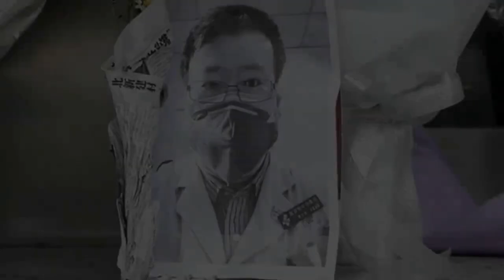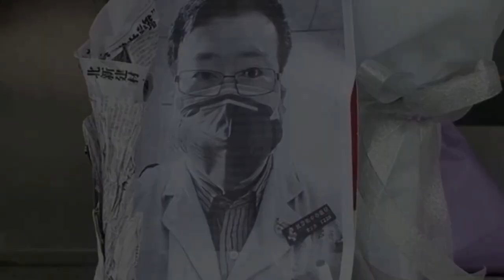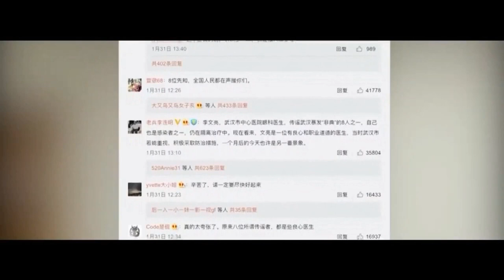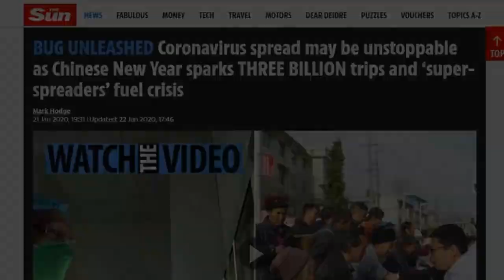CORONA VIRUS and the story of Dr Li Wenliang | China's stupid mistake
(Note:
i suggest to watch to know about the updated information about the number of Corona virus affected cases around the world and how bad the situation in India going to be. the statistics of the amount of people affected by Corona virus in this video was as of 18march,2020 and now it's become a pandamic and the figures of people affected has been increasing tremendously).

Dr Li, an ophthalmologist, posted his story on Weibo from a hospital bed a month after sending out his initial warning.
He had noticed seven cases of a virus that he thought looked like Sars - the virus that led to a global epidemic in 2003.
On 30 December he sent a message to fellow doctors in a chat group warning them to wear protective clothing to avoid infection.

 The death of a Chinese doctor who tried to warn about the corona virus outbreak has sparked widespread public anger and grief in China.
Li Wenliang died after contracting the virus while treating patients in Wuhan.
Last December he sent a message to fellow medics warning of a virus he thought looked like Sars - another deadly corona virus.
But he was told by police to "stop making false comments" and was investigated for "spreading rumors".
"I don't think he was rumor-mongering. Hasn't this turned into reality now?" his father, Li Shuying, told the BBC. "My son was wonderful."

I PRAY EVERYONE WATCHING THIS IS SAFE AND THOSE ALREADY INFECTED MAY RECOVER

 information source @vox
video source credits: Vox

CORONA VIRUS
vox
vox Corona virus
vox channel
coronavirus
vox channel
vox why does viruses come from China
why Corona virus
Corona virus spread in India